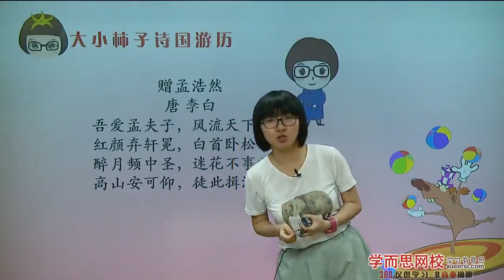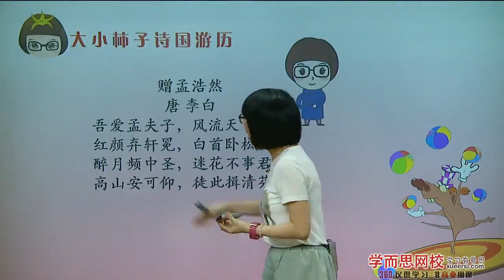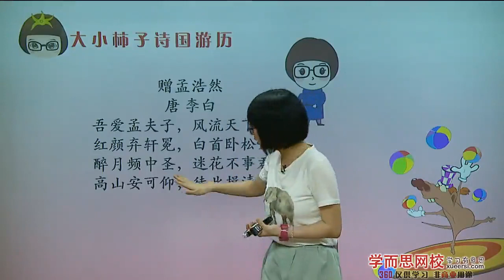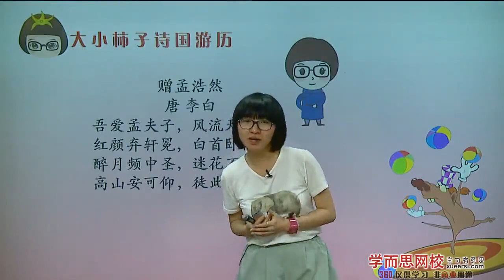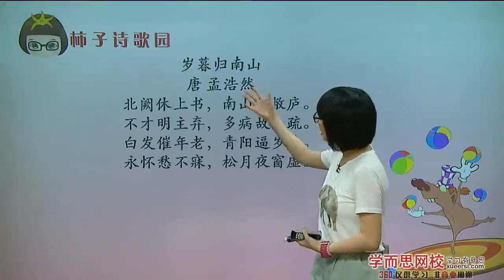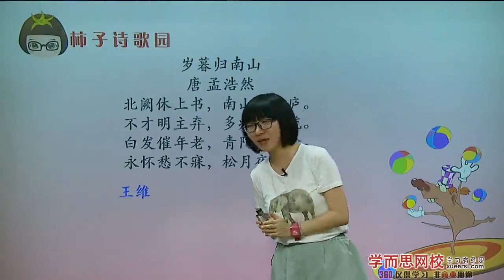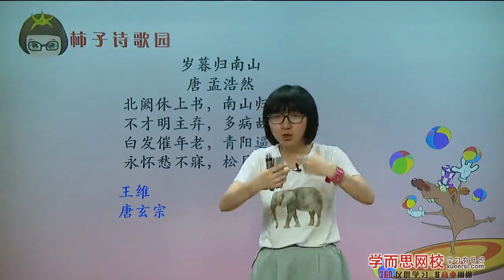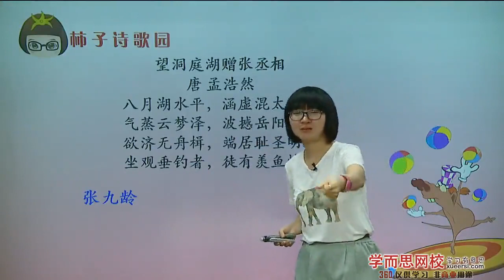【国学】唐代诗人（二）第2段